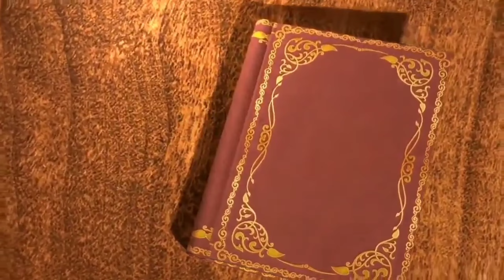5 easy nail art for beginners|| simple nail designs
5 easy nail art for beginners|| simple nail designs

nail art using toothpicks
Black colour nail designs
nail art using dotting tool